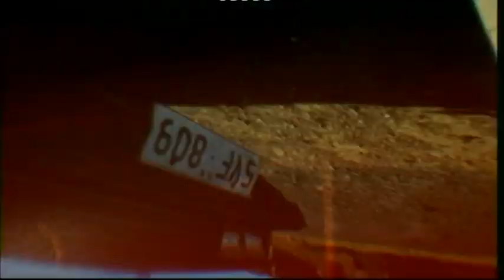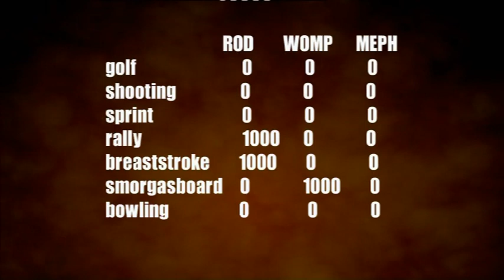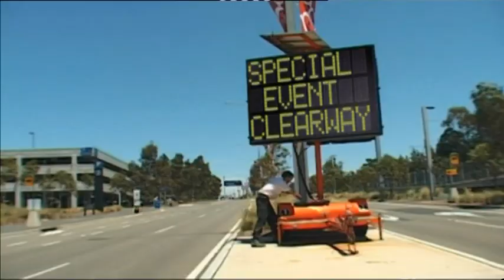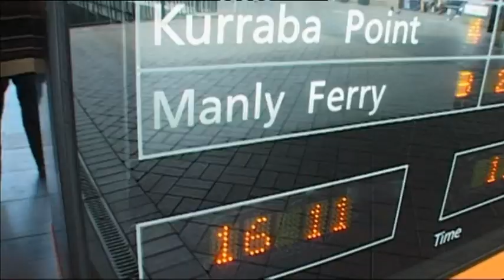Double The Fist - Fistathlon